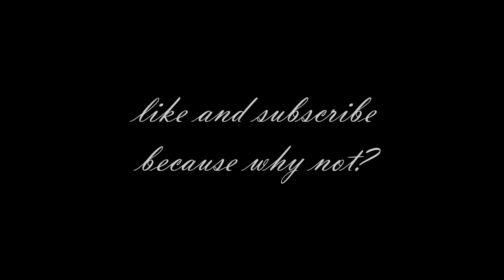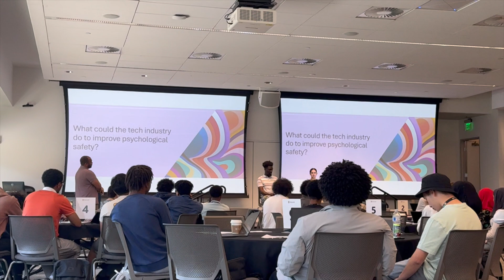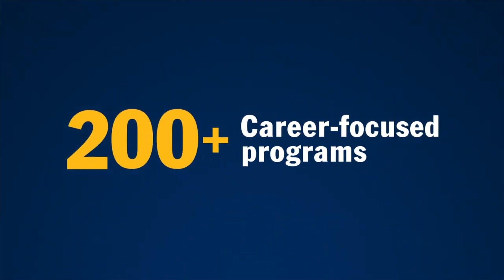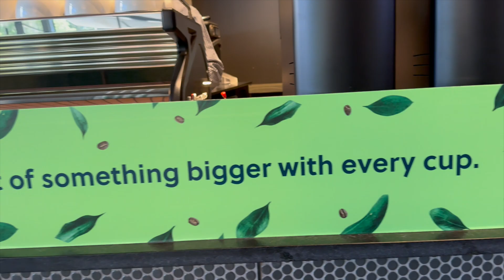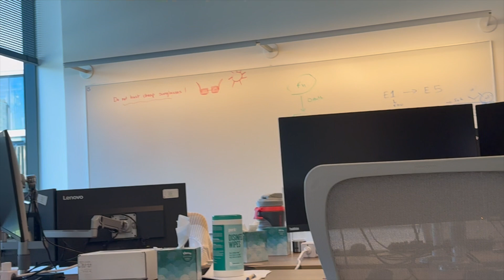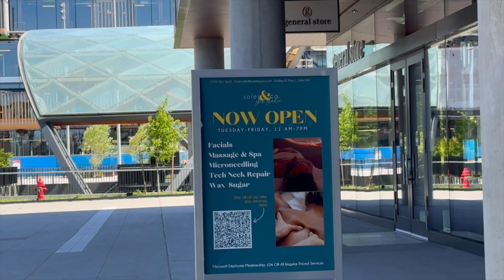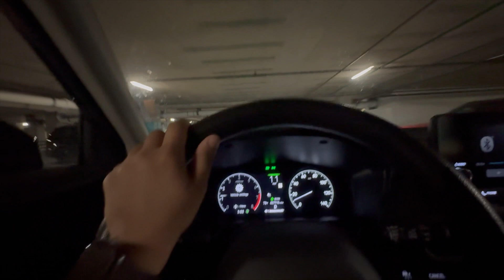I spoke at a conference | Day in my life at Microsoft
Love always.
Take care :)